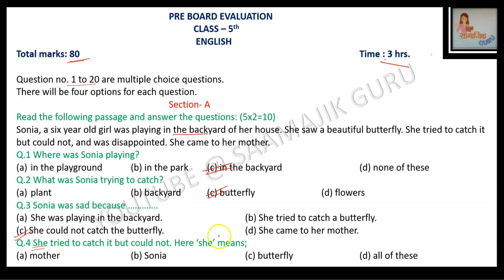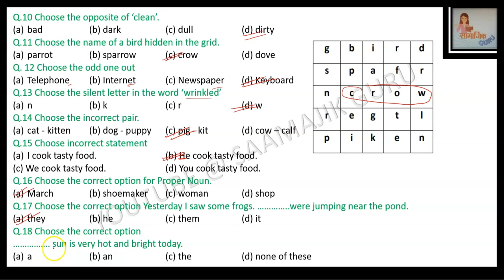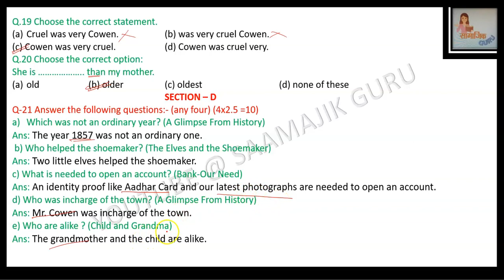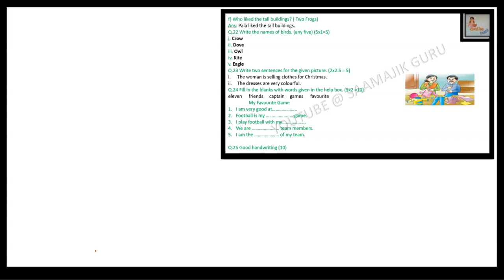English //Class 5th//Solved Model Test Paper-2 // Pre-Board// Final Term, 2023// PSEB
In this video we have solved the  English model test paper of class 5th published by PSEB. We have tried to answer each and every question in very simple language. I hope this video will help you in your exams.
# pseb